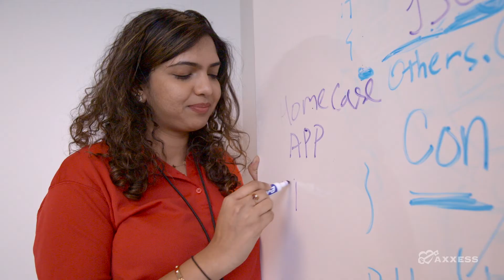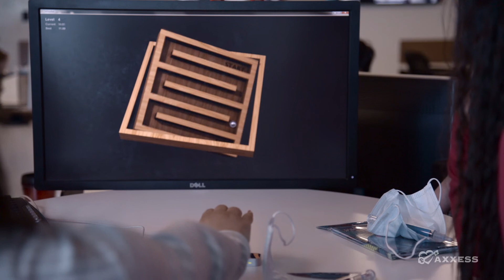Axxess | Dallas Mayor's Interns Fellow Program 2016